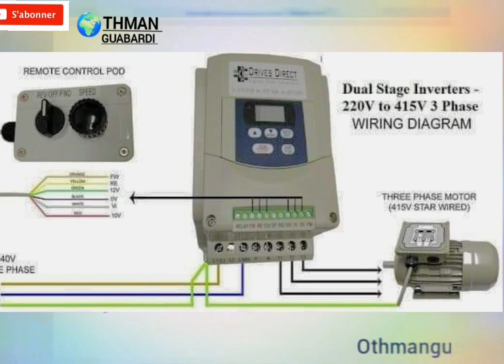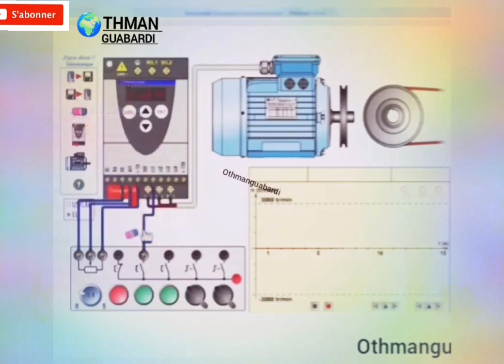Les différent types de variateur de vitesse modifié explication (électricité industrielle 2024)